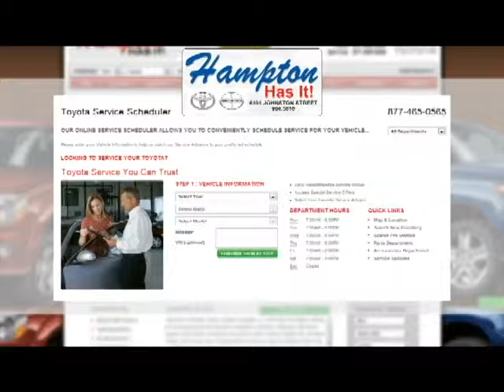Replace Repair Toyota Front Rear Brakes Service Opelousas New Iberia LA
"Hampton Toyota. We deliver great value for dependable Toyota Service in Opelousas and New Iberia LA

Brake work is one of the most common repairs done by mechanics.  It's inevitable that your brake pads will wear over time.  Replacing them is done at a reasonable cost.  Usually you won't have to get the front and rear brakes replaced at the same time!  If you have 4 Wheel Disc Brakes, you'll probably have to change your front set more often than the rear.  It's important to have your brakes checked annually and when you start to hear unnatural sounds when breaking, like a high pitched squeal or grinding sound, bring it in for service right away!

When it comes to Toyota auto service in Opelousas and New Iberia LA, our quality can't be beat!

Hampton Toyota Service
6191 Johnston Street
Lafayette,  LA  70503